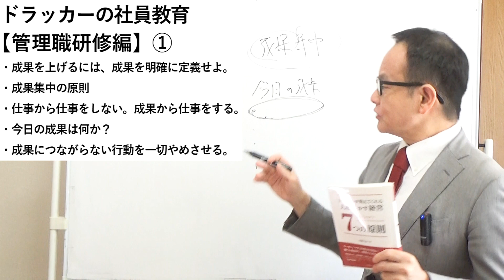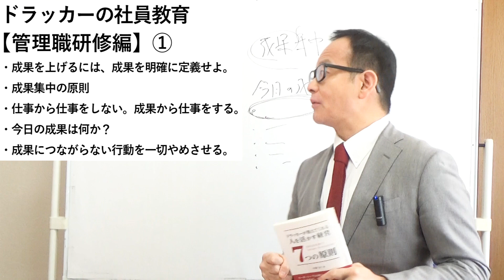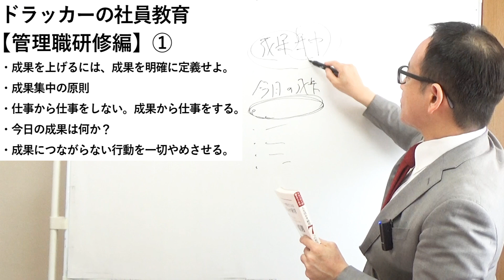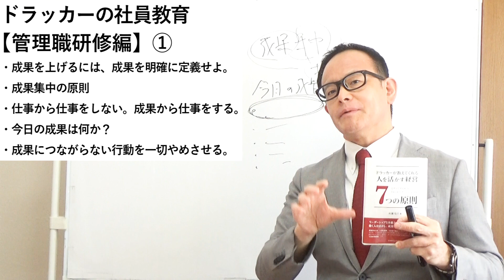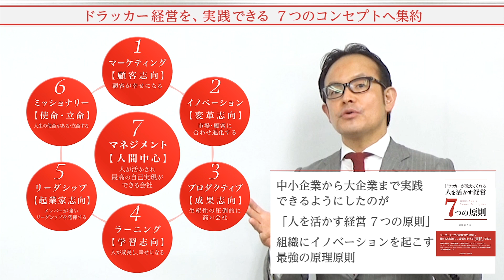T2【管理職研修①】生産性を上げるには、成果に集中せよ。【ドラッカーの社員教育・研修】